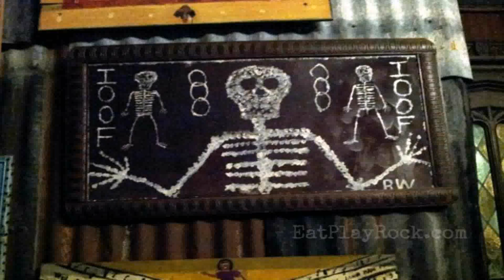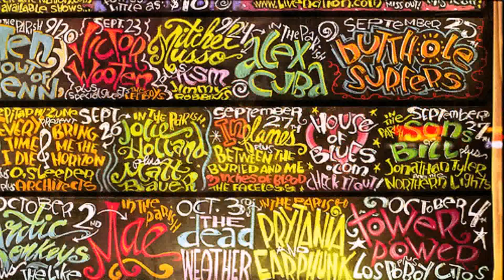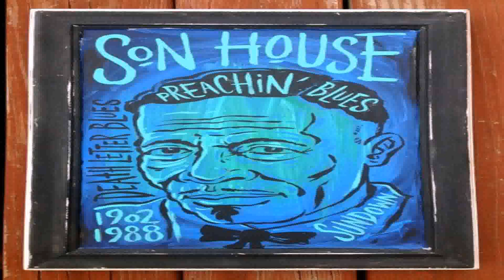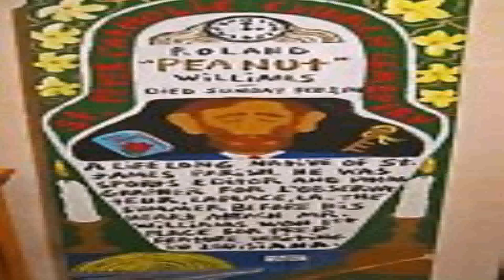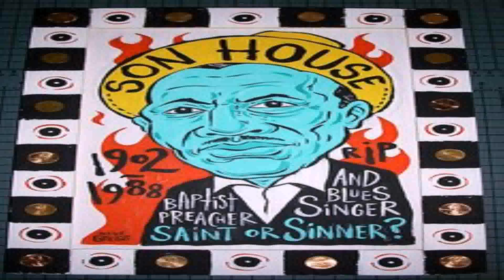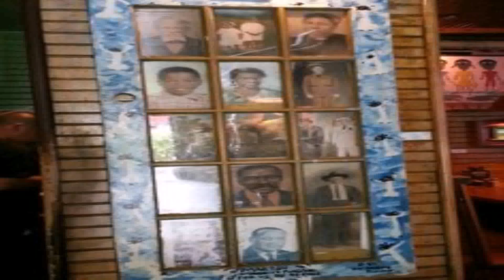House Of Blues Art Style (see description) (see description)